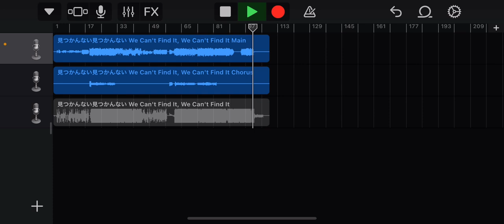we can’t find it, we can’t find it-kikuo(acapella)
Produced by kikuo